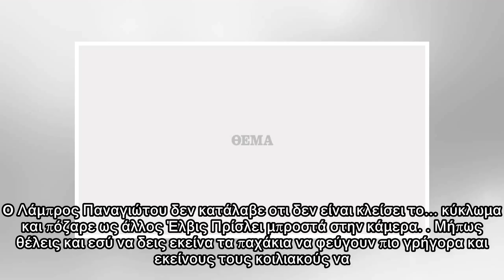Καλάθης: Οχτώ career-highs φέτος και δεν έχει τελειώσει ακόμα η χρονιά!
Ο εκνευρισμένος Τζέιμς Γκιστ από όσα έγιναν στο Game 3 της Μαδρίτης, εξηγεί μέσω του Eurohoops τι στέρησε από τον Παναθηναϊκό τη νίκη και το 2-1, αναφέρεται στους διαιτητές και δίνει το σύνθημα για το...